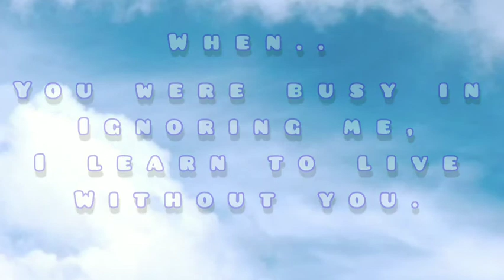"Tune Jo na Kaha" by Alom Mankap. It's especially for Love bird..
..It's talk about (Building the dreams and watching it Crumble)